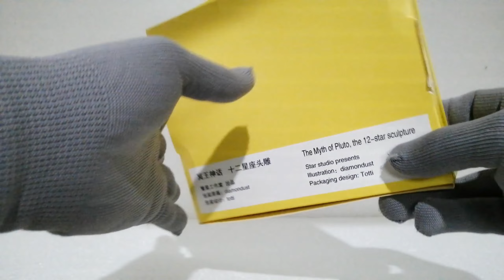Manigoldo de Cancer head set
Una rápida revisión de los rostros y cabello de la marca Star Studio para Cancer Ex Manigoldo, personaje  del anime Lost Canvas o Lienzo pérdido.